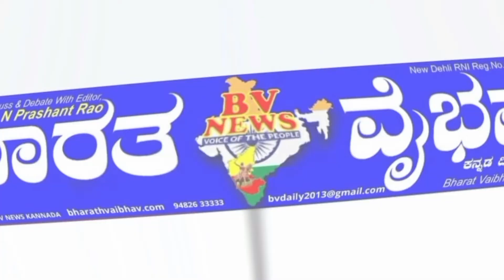ಹುಕ್ಕೇರಿ |ಜಾಪುರ ಗ್ರಾಮದ ಕುಡಿಯುವ ನೀರು ಸರಿಯಾಗಿ ಬಿಡುತ್ತಿಲ್ಲ ಎಂದು ಸಾರ್ವಜನಿಕರಿಂದ ಪ್ರತಿಭಟನೆ